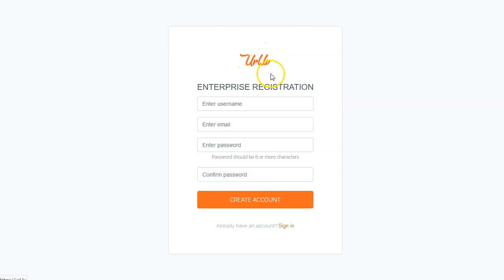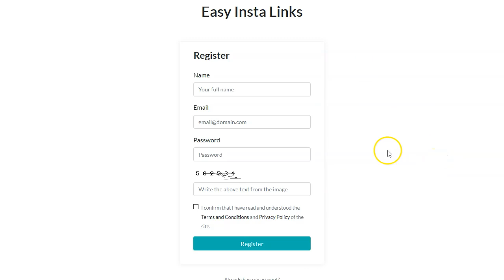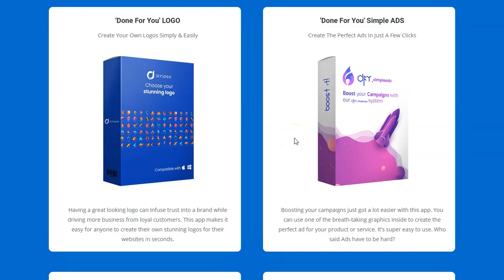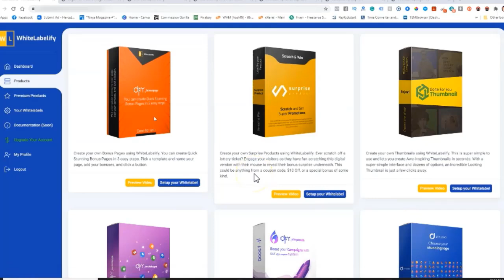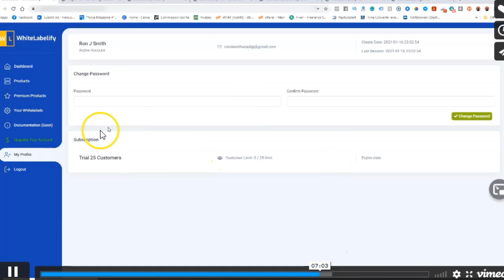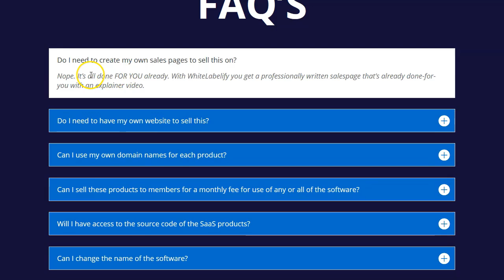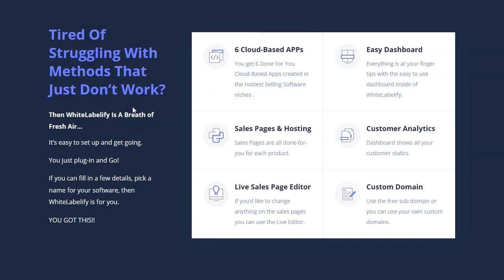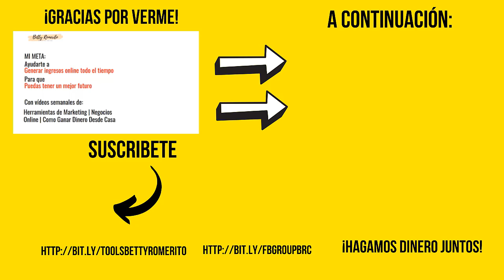Gana Dinero con SAAS | ¡Conviértete en empresario!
La respuesta es que, también tengo otro negocio en internet y se llama SAAS.
Un negocio en el cual puedes vender licencias de uso para un software que tengas, ya sea comprado o desarrollado por ti mismo.

Aquí te muestro algunos de los que tengo y cómo puedes tener también tu un lucrativo negocio con SAAS sin escribir ni una sola línea de código.

Verás que no es complicado tener tu propio negocio de software como servicio, es decir como un SAAS,  puedes iniciar de forma sencilla con whitelabelfy o de forma más complicada con tus propios desarrollos y tus propios hostings.

Esto es lo que encontrarás en este video:
Como puedes generar ingresos muy interesantes con un negocio en internet de los llamados SAAS, sin que tengas que desarrollar ningún programa o saber código o tener incluso habilidades técnicas especiales.

¡Vamos!

Saludos
Betty Romerito

★★⚠️IMPORTANTE ⚠️★★